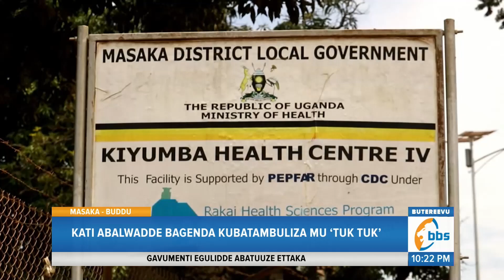Embeera Yeddwaliro lye Masaka Yeeraliikiriza, Tekuli Ggwanika, Abalwadde Batambulira mu ‘Tuk Tuk’